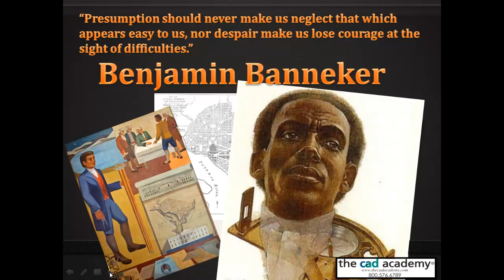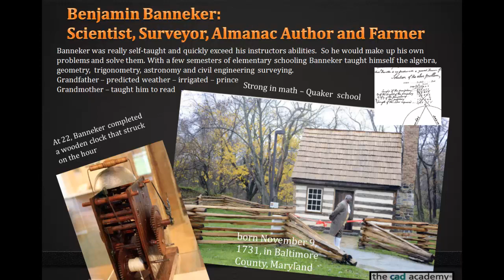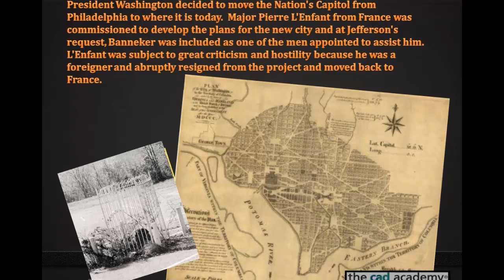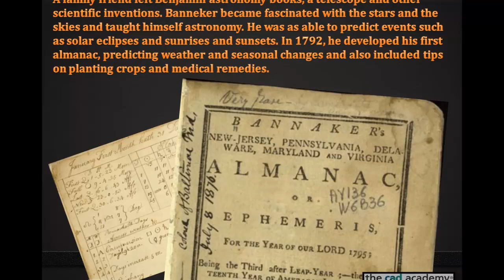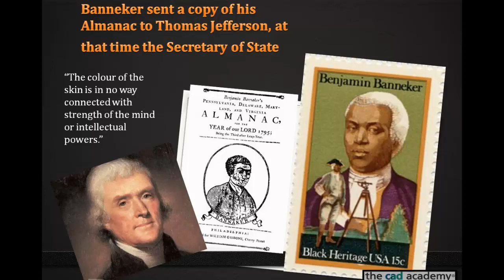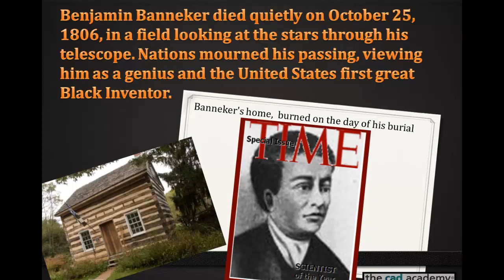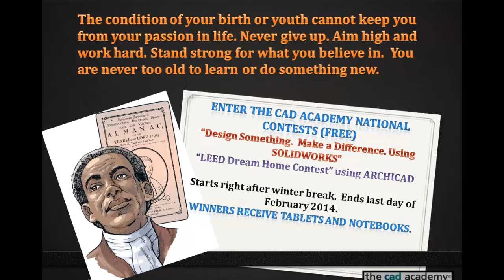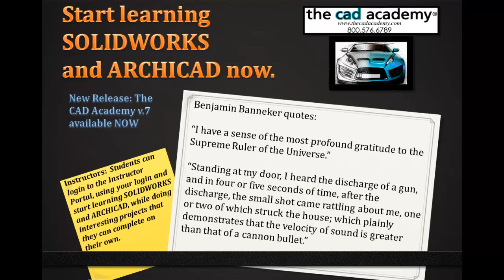Benjamin Banneker - Genius Inventor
Benjamin Banneker lived through the birth of our country.  Find out how he saved the day for the nations capital.  Inventor of the clock and said to be our nations first black inventor